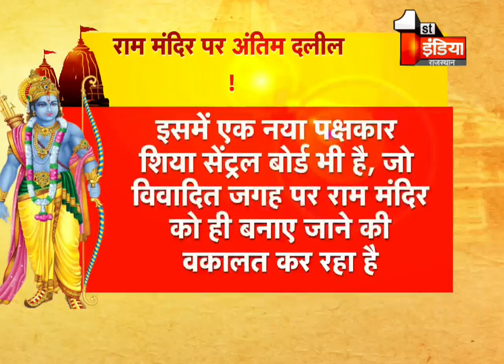Ayodhya Case : हाई अलर्ट पर अयोध्या, शहर में धारा 144 लागू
About this Video: "अयोध्या किसकी" इस पर सुप्रीम फैसले की घड़ी, अयोध्या केस बना देश का दूसरा सबसे लंबा न्यायिक मसला, 68 दिन चले केशवानंद भारती केस के बाद बना दूसरा केस, 39 दिन लगातार सुनवाई वाला बना दूसरा बड़ा केस, 1813 में पहली बार उठा था राम मंदिर का मसला, अंग्रेज से भी नहीं सुलझे केस में अब फैसले की घड़ी

1.
2.
3.